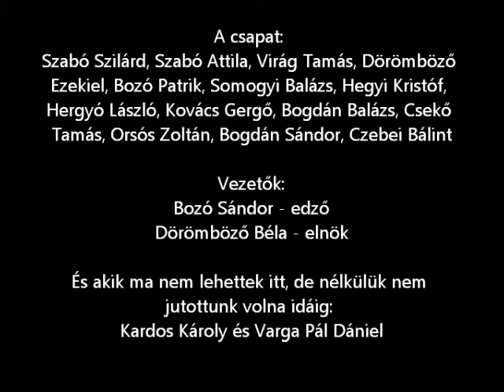Kővágószőlősi SE a Baranya Megyei Kupa Döntőben!!!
A Kővágószőlősi SE 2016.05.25-én kivívta a Baranya Megyei Kupa döntőben való szereplés jogát!!!
Kővágószőlősi SE - Mozsgói Csizik M. SE 2:2!
Június 1-én találkozunk a PMFC stadionban!